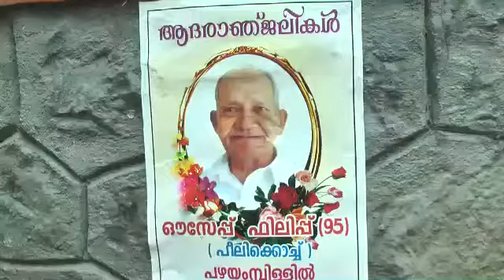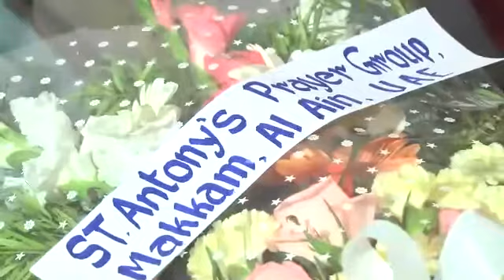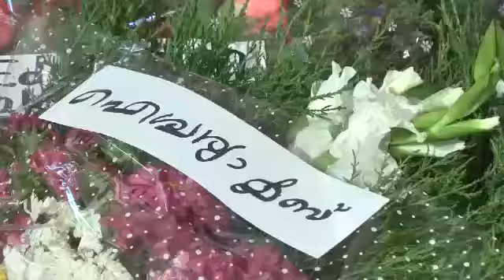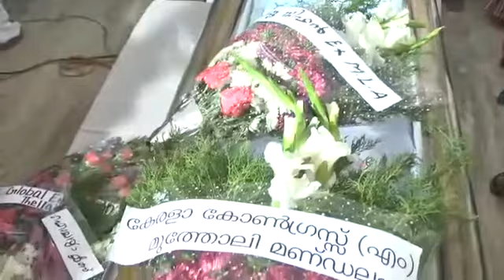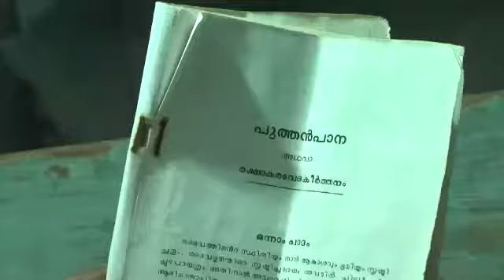Ouseph Philip Funeral 12.2.14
Ouseph Philip Pazhayampillil Funeral 12.2.14 at Cherukara,Pala